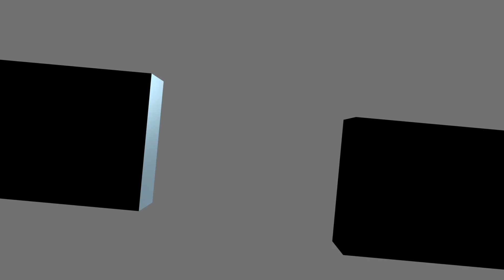The Spotlight: Nikki Stone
If there's a non-profit event in the area, you've probably seen Nikki Stone. Whether she's representing for The Russ Bus or River Valley Food 4 Kids, Nikki is always present. But the Russellville area wasn't always the plan. Find out more about here today on The Spotlight.